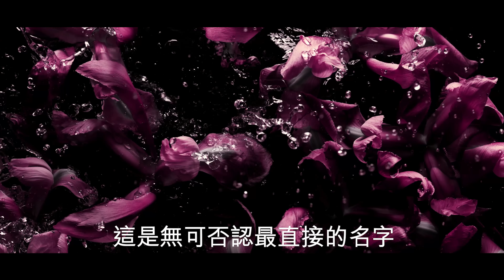Explicit. Exclusive. Fabulous. – TOM FORD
Discover the fragrance with the name that says it all.
“I have always said things in the most simple and direct way possible.” – TOM FORD.